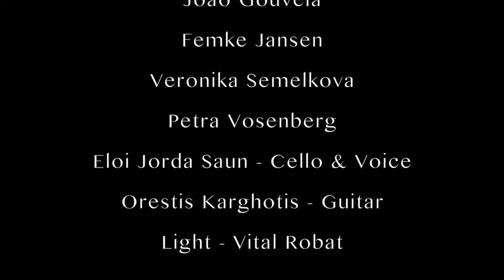"I'mTheRiver" at the Wilde Wereld Theater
Video registration of the performance "I am the river" last part of the Dreambody community research project on the relationship between dance,landscape and storytelling.
First performance at the "Wilde Wereld" theatre in Wageningen Nederland 5 June 2016
In motion dance group.